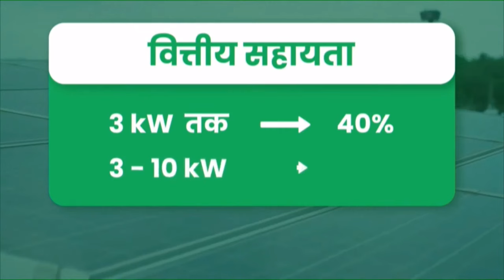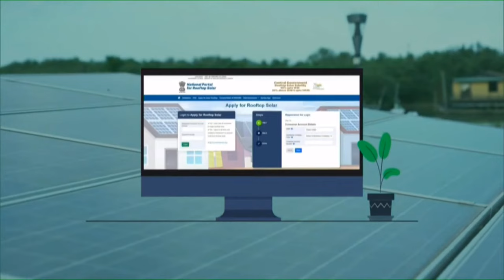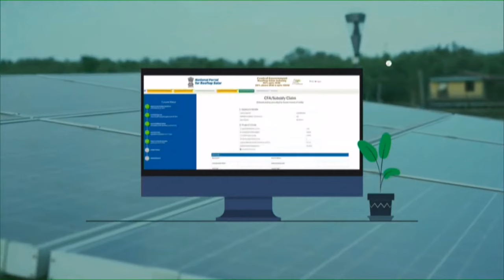NPSR Launch | National Portal for Solar Rooftop | MNRE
National Portal for Solar Rooftop